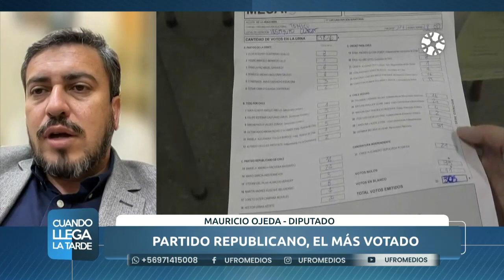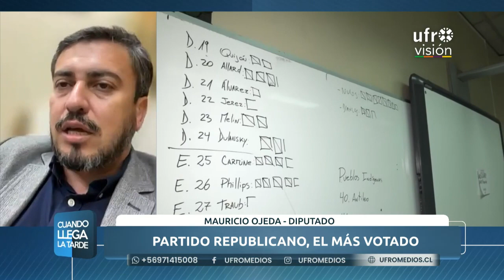Partido republicano saca mayoría en el país | CUANDO LLEGA LA TARDE